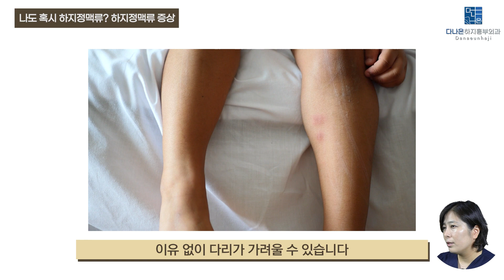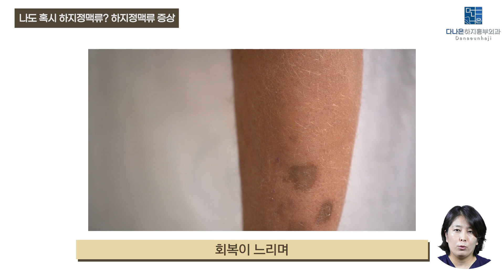내가 하지정맥류? 서서히 찾아오는 위협. 증상만으로 자가검진해보기. 2분만 ㅣ 하지정맥류질환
안녕하세요, 다나은하지흉부외과 문다나 원장입니다.
이번 시간에는 하지정맥류 자가검진에 대해서 살펴봅니다.

하지정맥류 치료에 최선의 선택이 되고픈 다나은하지흉부외과 문다나 원장
✿ 주소 : 서울특별시 송파구 백제고분로 7길 53, 6층 다나은하지흉부외과
✿ 2호선 잠실새내역 3번 출구 2분 거리

+ 모바일(스마트폰, 태블릿 등)에서는 YOUTUBE 앱 시청을 권장합니다.